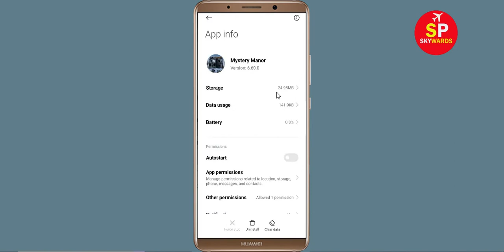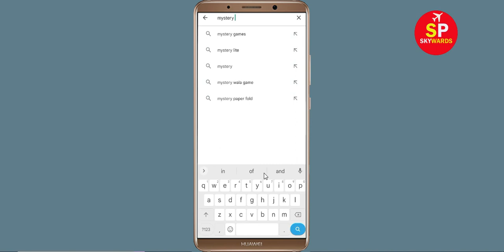How To Fix Mystery Manor App Keeps Crashing Problem Android & Ios - Mystery Manor App Crash Error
How To Fix Mystery Manor App Keeps Crashing Problem Android - Mystery Manor App Crash Error

Hello Friends today, In this video tutorial i will show you how to fix How To Fix Mystery Manor App Mystery Manor, Fix Mystery Manor App Retry Problem Problem Android & Ios - Mystery Manor App Crash Issue. If you are facing same problem in your android mobile phone then it will help you to get rid of this problem.